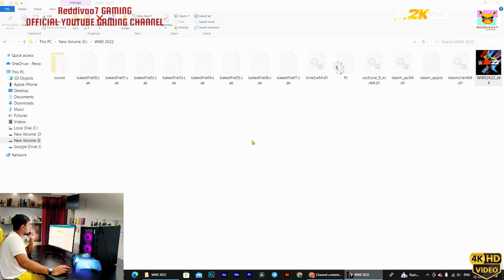WWE 2K23 Chaos: Rhea Ripley's Epic Battle in Triple Threat Match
ALL IN PR7 STUDIOS PRESENTATION
.PR7 PRODUCTIONS
.PR7 EVENTS
.RED7PSYCSHOT GAMING
.REDDIVAA7
.PREMIUM ADDICTORS
.PR7 NETWORKS
PR7 PRODUCTIONS MOVIES | SHORT MOVIES | WEB SERIES
SONY A7IV

S22 ULTRA

DJI GIMBAL RSC 2

DJI RS 3

DJI RS 3 PRO COMBO

DJI DRON2 4K

LINKS FOR BEST DISCOUNTED PRICES

SAMSUNG Z FOLD 4 BEST OFFER PRICE
SAMSUNG Z FOLD 3 DISCOUNT PRICE
IPHONE 14 PRO MAX
IPHONE 14

microphone link best buy amazon

Wear Mask Be Safe

Cat Tower Offer

Beard Activator Set

Blue Tea Skin Glow TEA

One Plus Nord 2 CE Chrome

Boat Airdopes Cover

Boat Airdopes Offer

Engine Oil Best Buy

Green Screen

Professional Fan Light For Indoors

Ring Light Best Offer

Studio Light For Movie Shoots

RGB Wipro Tubelight

Food Koka Noodles

Car Bumper Mods Universal

Food Supply Indomie

Mobile Gimble Offer

Green Screen 2

JBL Commercial For Recording

All In One Mobile Mic And Light Rig For Mobiles

Screen Cleaning Kit

Mic For Youtube Recording